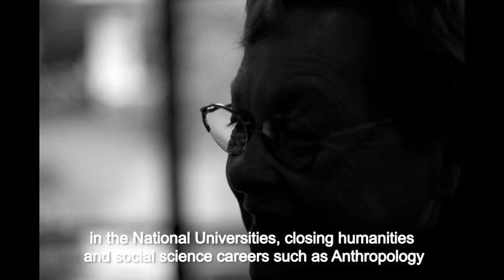Spindler Award 2022